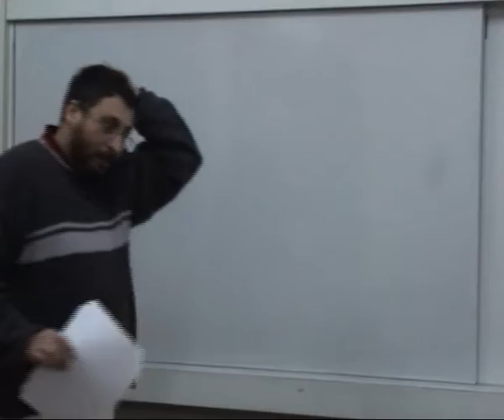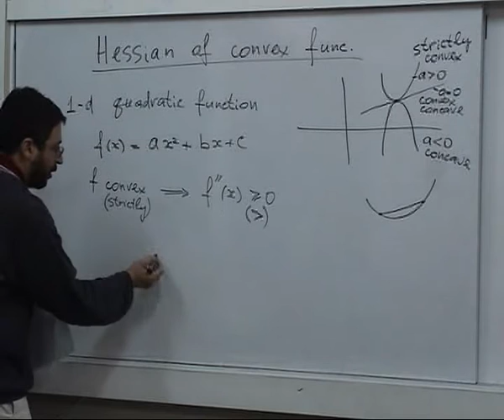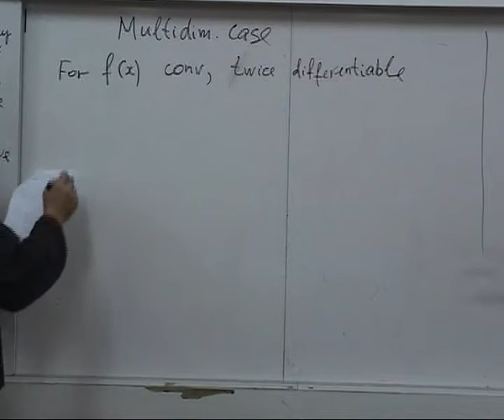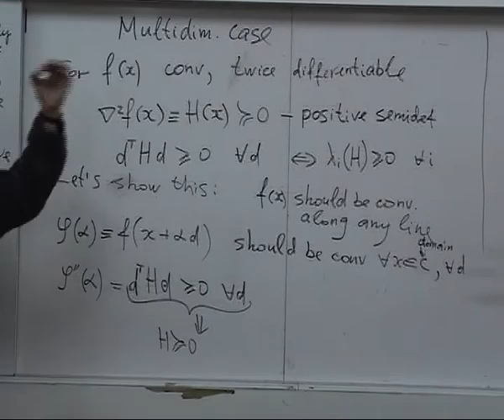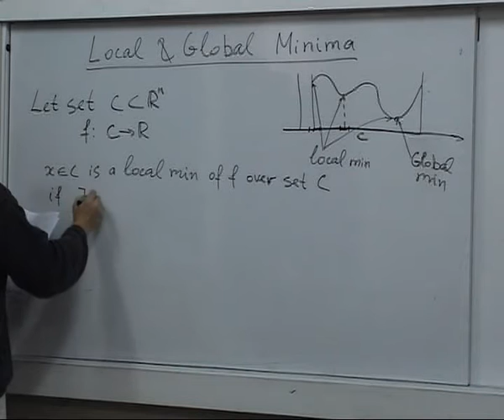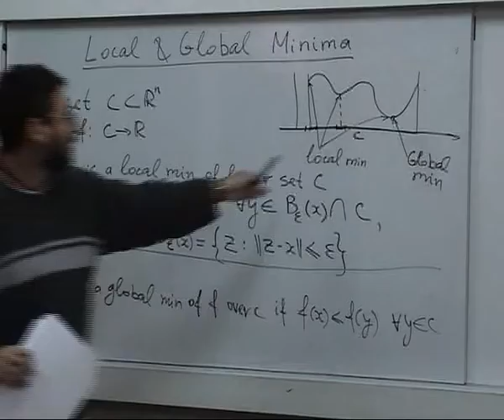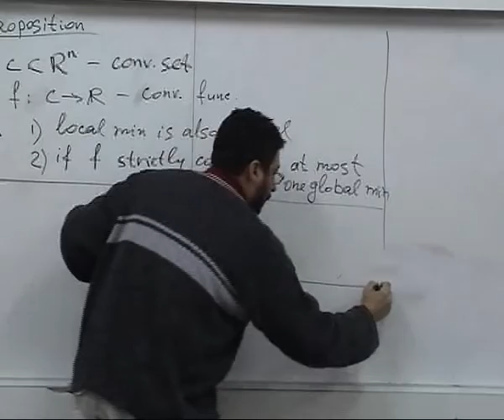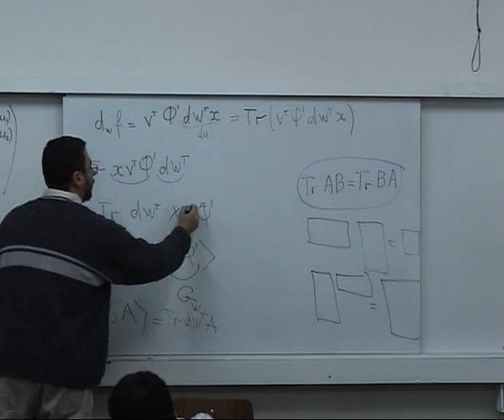Lecture 6 (Hebrew, in class): Convexity, local and global minima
Lecture course 236330, Introduction to Optimization, by Michael Zibulevsky, Technion

Lecture 6  (Hebrew, in class): Hessian of convex function;Local and global minima. Sufficient and necessary unconstrained optimality conditions